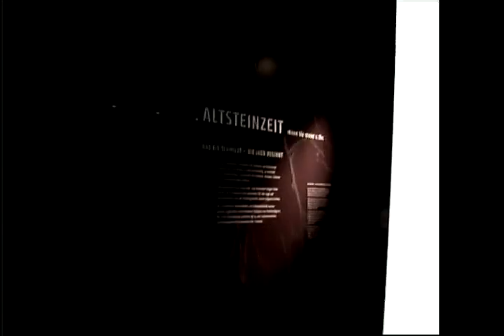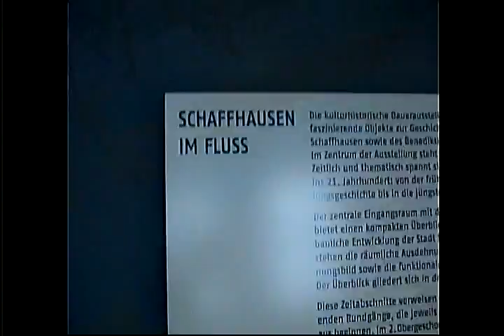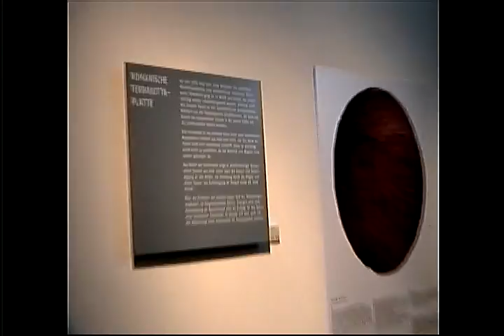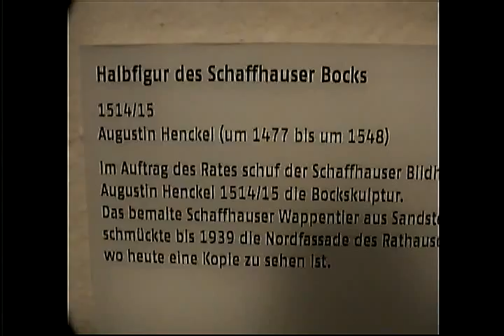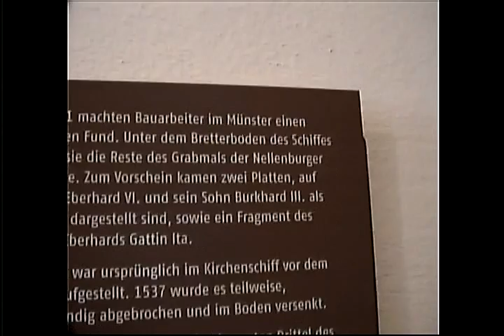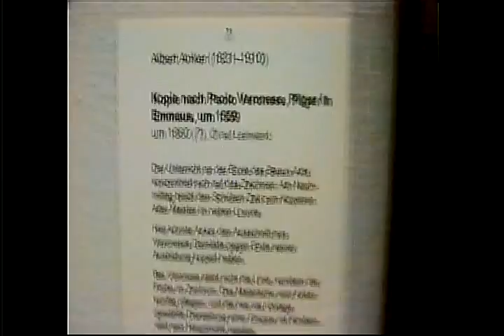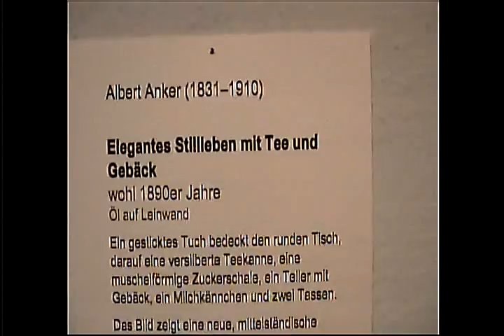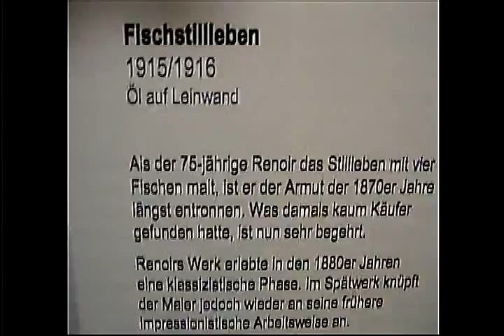Schaffhausen (Switzerland) Abbey museum 瑞士修道院博物館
A very nice museum situated in north Switzerland, The city Schaffhausen also has many beautiful house.
在北瑞士靠近萊茵河的美麗古城,博物館收集很豐富,除了古文物外,也有很多近代名畫